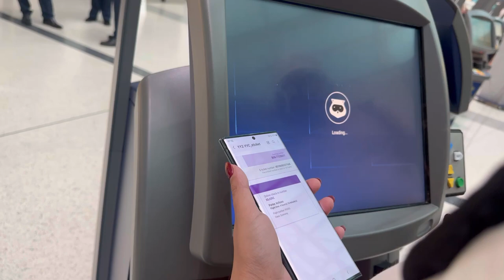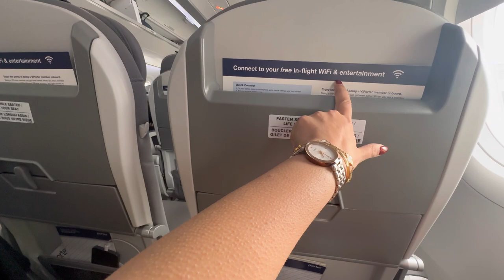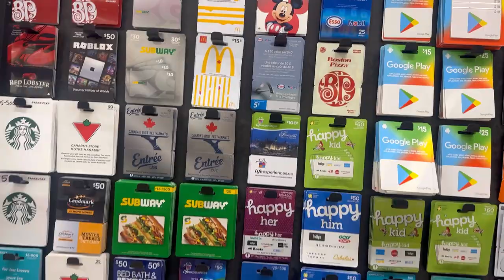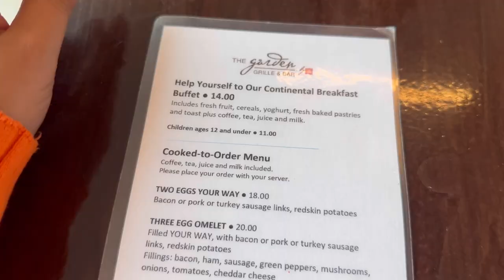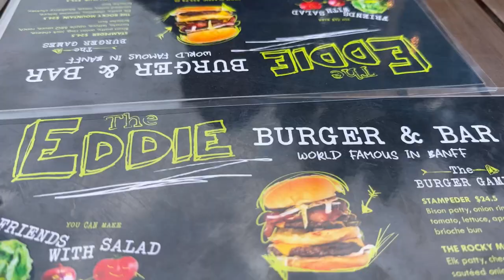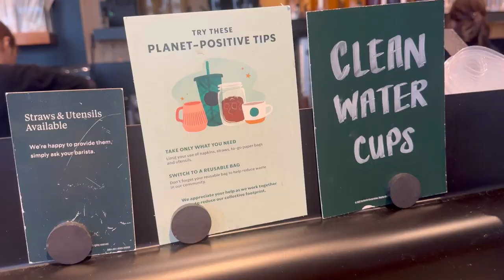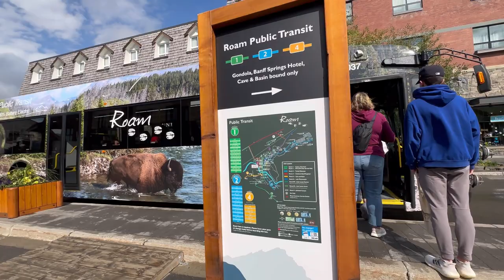Toronto to Calgary to Banff travel vlog | BANFF DOWNTOWN | PLACE TO STAY | LAKE MINNEWANKA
Started our journey by taking a flight from toronto to calgary

become a vip member its absolutely free

Lake to visit with public transport pass : Lake Minnewanka